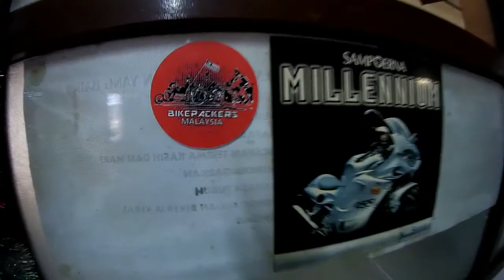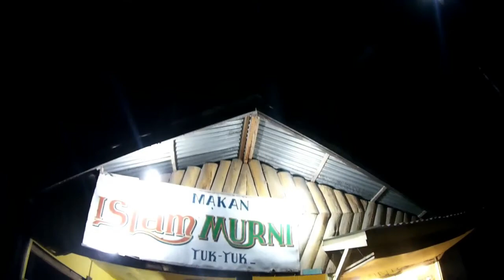Kayuhan Santai Toba Supervolcano 2016 Day 4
A trip organized by Bikepacker Malaysia

A short ride from Pangururan to Tuk Tuk on the 4th day